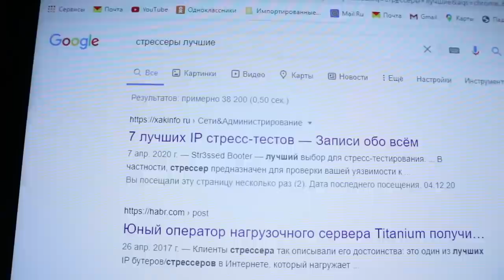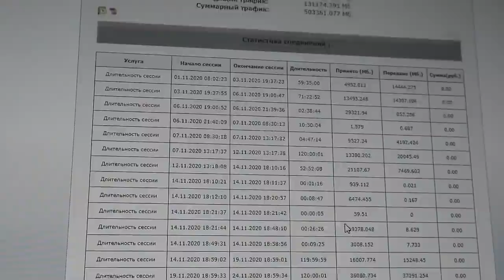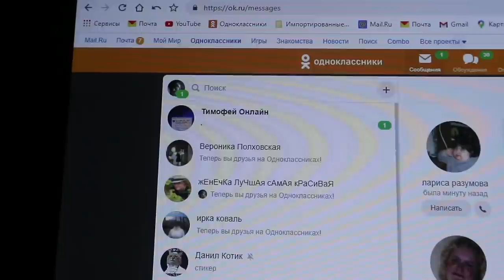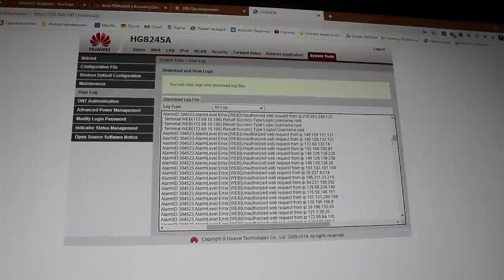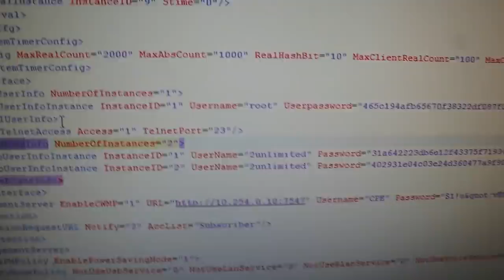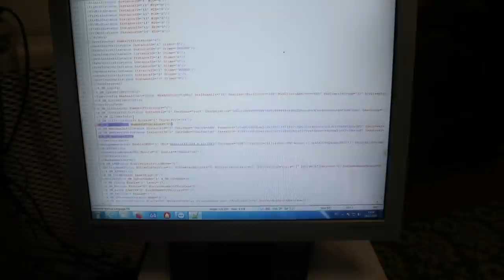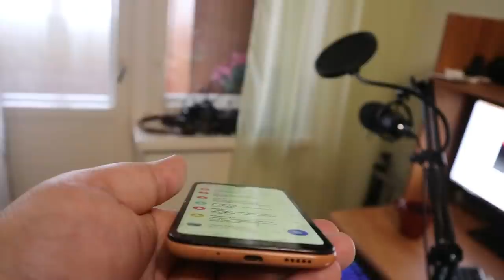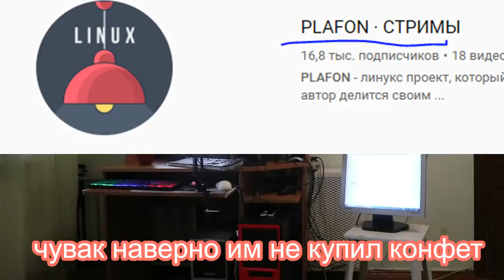Как меня ддосили школьники,покупать ли статику?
10 раз подумайте прежде чем покупать статический ip,детки которым вы будите подымать сервер по майну или кс гоу отдрюкают с стрессеров ваш дряхлый роутер=).Оцените что может вам предложить провайдер для защиты роутера,в моем случае Белтелеком мне не чего не предложил.